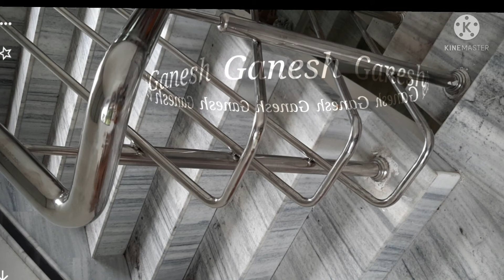25 October 2021